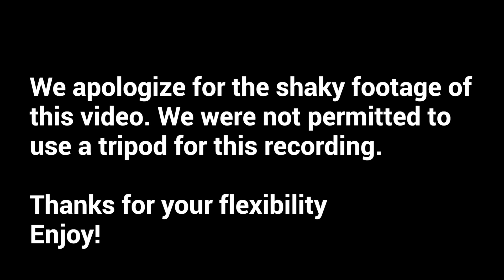Israel Tour 2022 - Magdala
I am Pastor Brandon Holthaus, and I want to welcome you to our Rock Harbor Church’s YouTube Channel. We desire to reach people with the truth; believers and unbelievers alike. We connect dots of events that are happening in the world from a Biblical perspective and also a prophetic perspective. We offer prophecy updates, discipleship lessons, and sermons to help people grow in the Lord and come to the knowledge of the truth.